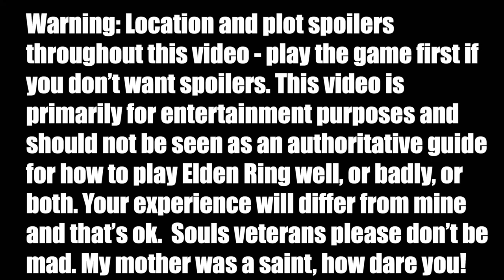Elden Ring: A Total Noob’s Guide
Join me on my epic quest to defeat... the first boss in Elden Ring. Margit the Fell Omen.